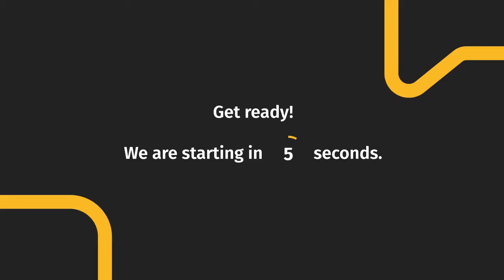Marketing Technologies Do you need them and why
There are over 8000 different marketing technology solutions, and the number keeps on growing. A recent Gartner study reveals that large companies pay more for marketing technologies than salaries for their marketing employees.

But what is the rationale behind it?

Let's try to figure out and understand if and what marketing technologies b2b companies really need.

🔔 Some of the questions we will discuss:

❓ Why do b2b companies need marketing technologies?
❓ Is technology a panacea, or what else is required for success?
❓ What are some of the must-have tools for consideration if you are in B2B business?